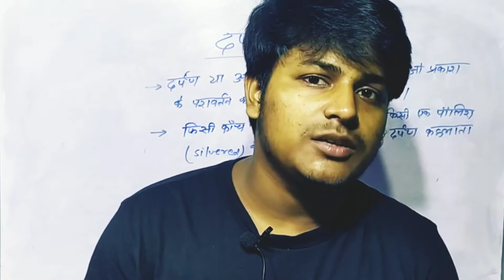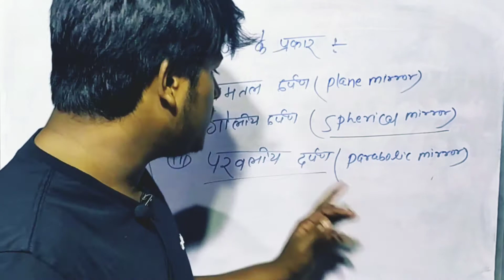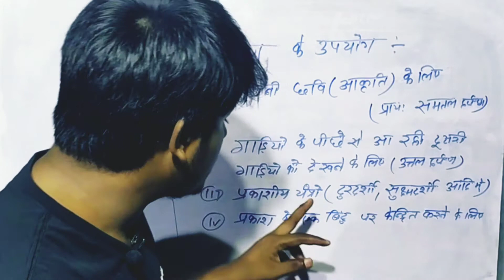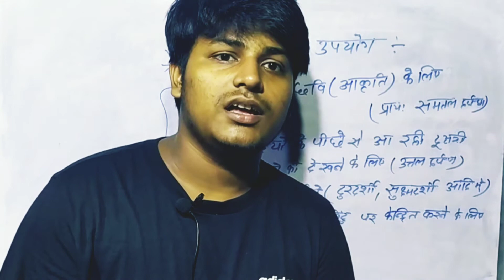Lec-04 प्रकाश का परावर्तन (chapter-1) class-10||physics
Lec-04प्रकाश का परावर्तन (chapter-1) class-10||physics